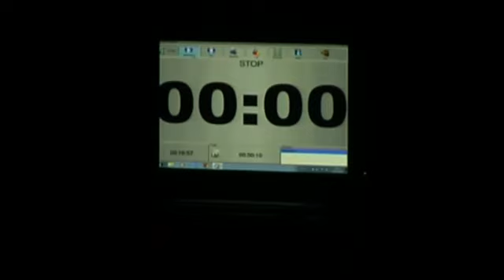Murga Las Lolas 2014 Santoña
Murga Las Lolas 2014.